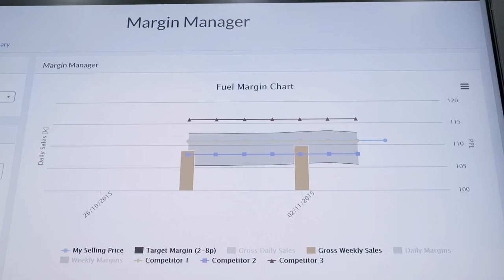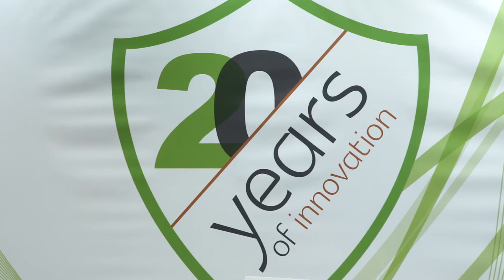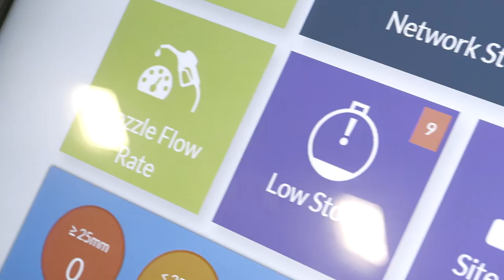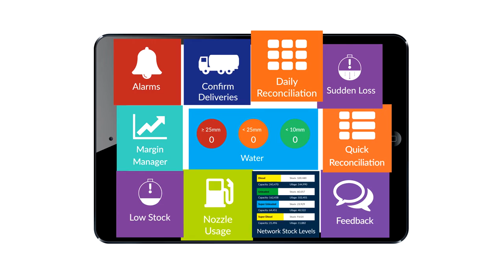Fairbanks launches Margin Manager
Margin Manager helps retailers control their selling prices and maximise the margin on their fuel sales. Watch our short film to see how this revolutionary business tool can help you stay one step ahead of your competition.